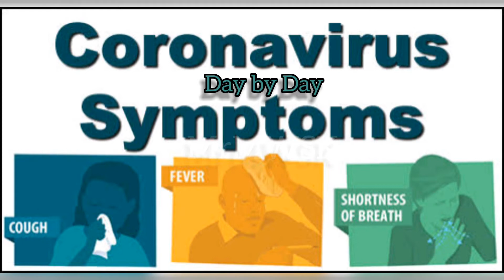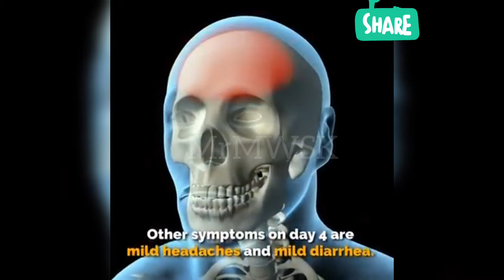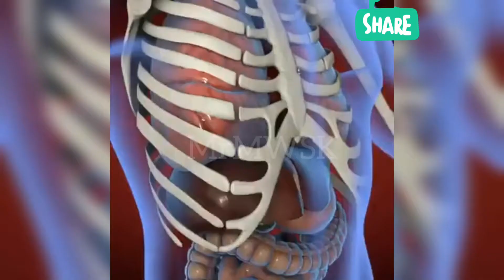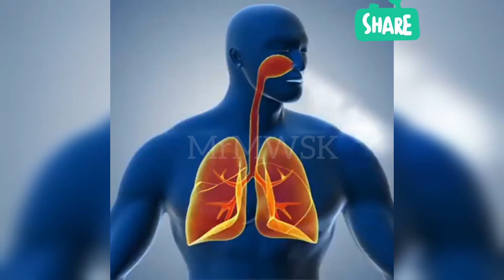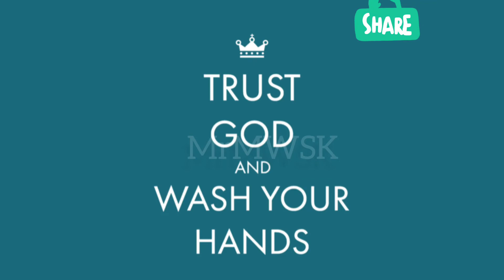Corona Virus | Day by Day Symptoms | 14 Days | Outbreak | Pandemic | Viral | Disease sign Cure treat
YouTube Trending |

⚠️ COVID19

People may experience:

cough

fever

tiredness

Learn more on who.int

Source: World Health Organization

LIKE MrMWSK 😇